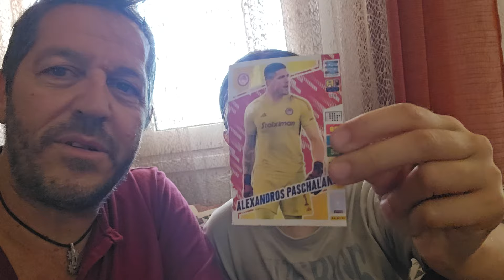Του Γιώργη κόρη που από το χαρτζιλίκι του ήθελε να βοηθήσει για το φαγητό στους πυροσβέστες Άξιο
Νέο Βιντεάκι στο Κανάλι μου στο Youtube " Θύμηση και νοσταλγία περπατώντας στα χωριά".